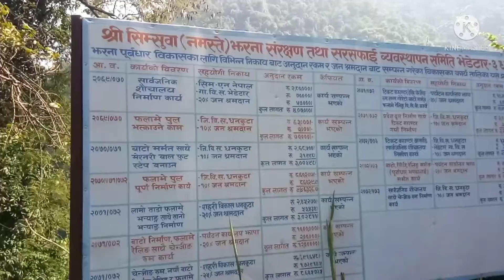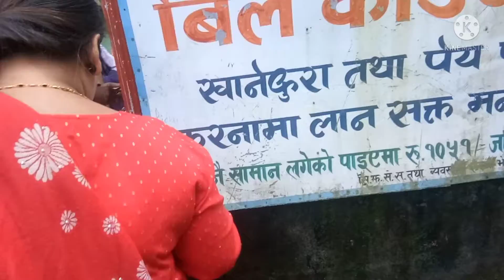🙏 नमस्ते_झर्ना ride vlogs ep20 पार्ट 02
hello everyone welcome back my new episode 20vlog  all of you ,guys  i hope you are all be fine,iam also good guys i try to always i create video so guys support me and help to subscribe my official YouTube channel 🙏
video creator by ..
its me santosh magar ✌️
from morang ✌️

🙏thank youall 💓
enjoy youtube family
gmail 👇️